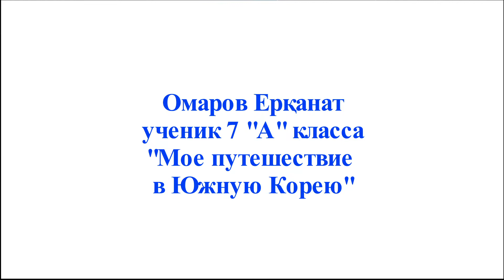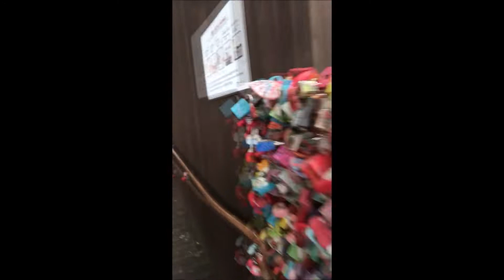"Моё путешествие в Сеул" 7А класс. Омаров Ерканат